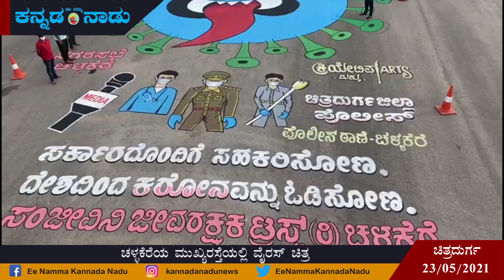ಕೊರೋನಾ ವೈರಸ್ ಚಿತ್ರ ಬಿಡಿಸಿ ಜಾಗೃತಿ